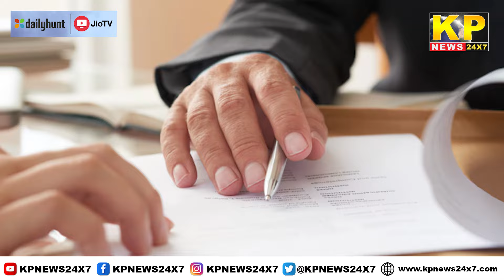Good News | Female News Anchor Required For Hindi News Channel KP News 24x7